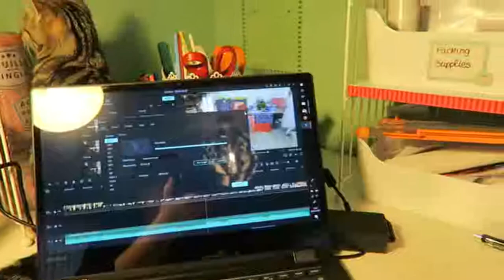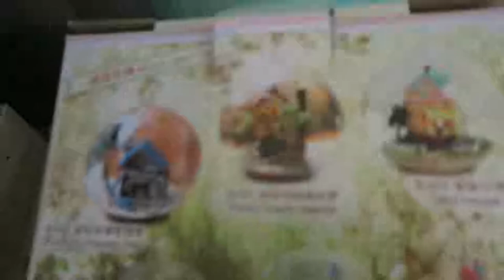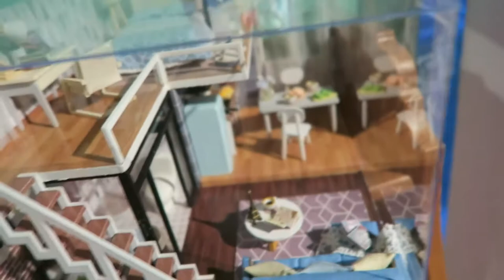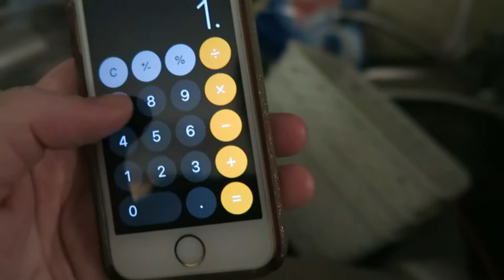Vlog 2019 - doll house making and utility room organising